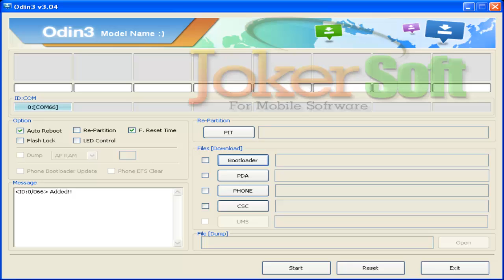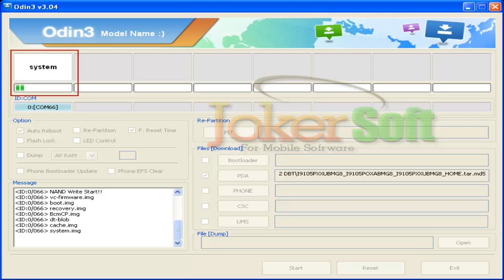شرح تفليش وتعريب i9105 galaxy s ii plus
تحميل الروم العربى

قم بالاشتراك فى القناة ليصلك كل جديد